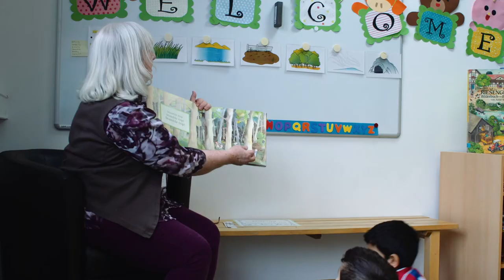„The Newest Pedagogy!“ – Teaching Methods at ISA Augsburg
Innovative and modern teaching methods capitalise on students‘ natural curiosity and enable them to become motivated, independent learners and experience success. This is ISA Augsburg, an IB authorised, accredited, international school near Munich.

Visit our VIRTUAL OPEN HOUSE events on June 17th and 24th from 5-7 pm and get to know us